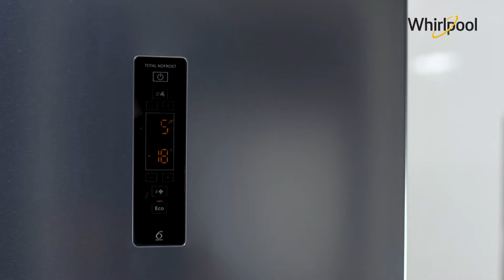Whirlpool WTNF 902 X